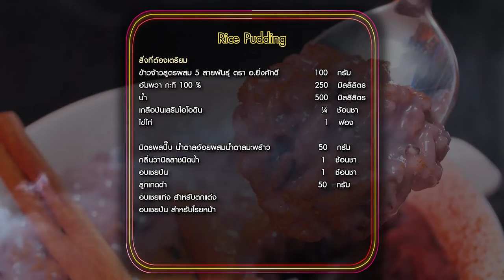"นานาVSเท็ดดี้" พุดดิ้งข้าว Rice Pudding |Food fighto l EP.177 (3/3)